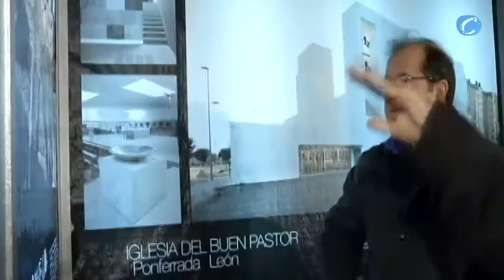Castilla y León celebra el día de Villalar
Villalar de los Comuneros(Castilla y León), 23 de abril (CERESTV.info)

El Manifiesto de Villalar se centró en el sufrimiento de 230.000 personas que carecen de trabajo
El día de Villalar fue una jornada, marcada por el intenso frío y la amenaza de lluvia durante todo el día, pero que contó con la presencia de las máximas autoridades políticas de la Comunidad, encabezada por el presidente de la Junta, Juan Vicente Herrera, que destacó "la historia de esta tierra nunca ha sido fácil".
También contó con una representación del PSOE, con el nuevo secretario regional, Julio Villarrubia a la cabeza. Junto a él Cayo Lara y José María González.
El Manifiesto de Villalar se centró en las personas y sobre todo en el sufrimiento de las 230.000 que no tienen trabajo, en este momento, en la comunidad. El periodista Luis Miguel de Dios fue el encargado de poner la voz al texto